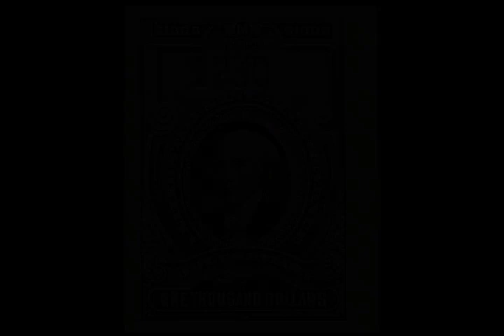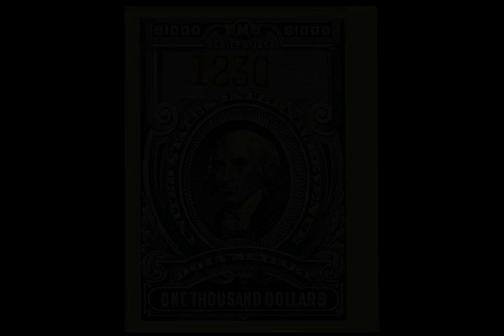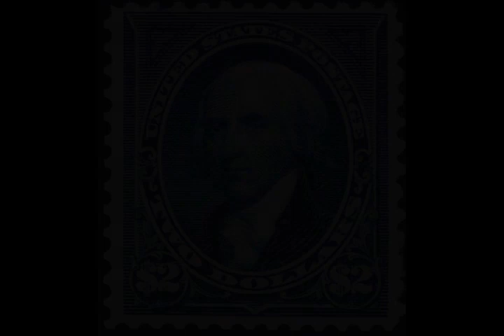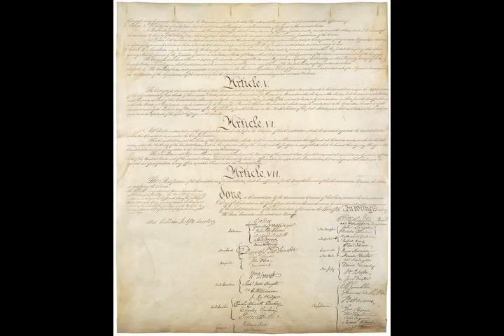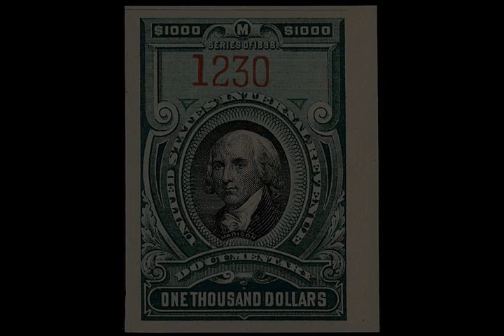James Madison - Wikipedia article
Video summary:
James Madison (March 16, 1751 – June 28, 1836) was an American statesman, diplomat, expansionist, philosopher, and Founding Father who served as the fourth president of the United States from 1809 to 1817. He is hailed as the "Father of the Constitution" for his pivotal role in drafting and promoting the Constitution of the United States and the United States Bill of Rights. He co-wrote The Federalist Papers, co-founded the Democratic-Republican Party, and served as the fifth United States Secretary of State from 1801 to 1809.